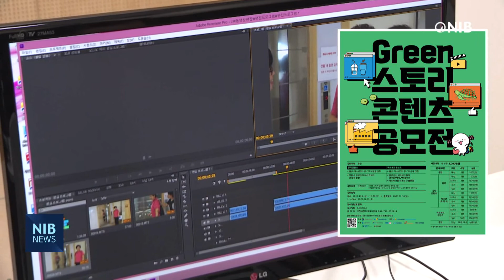[NIB 뉴스] 인천시청자미디어센터, 11월30일까지 그린 스토리 콘텐츠 공모전 개최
인천시청자미디어센터가 다음 달 30일까지 환경을 주제로 한 ‘그린 스토리 콘텐츠 공모전’을 진행합니다.

공모 분야는 생활 속 환경 인식 개선 캠페인과 활동 영상, 환경과 관련된 팩트 체크 활동 결과물, 팩트 체크를 주제로 한 슬로건 등입니다.

이 공모전은 인천시민이면 누구나 참가할 수 있고, 팀 단위의 경우
4명까지 참여 가능합니다.

총 시상금은 2천만 원이며, 종합대상은 300만 원의 상금과 방송통신위원장상, 일반부와 청소년부 대상에게는 각 100만 원의 상금과 인천시장, 인천시교육감 상이 주어집니다.

자세한 사항은 인천시청자미디어센터 홈페이지 참고하면 됩니다.